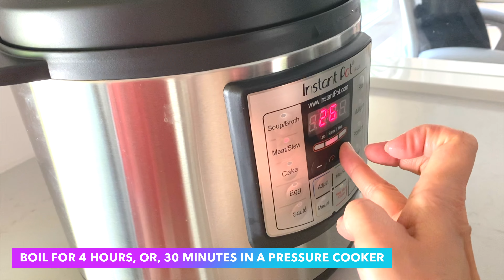Lady Mama's Recipe for Sticky Rice Dumplings || 包粽過端午節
Hi everyone ~

It's been a while again :-) I was recently busy with moving and have been neglecting this channel D-: Who'd have known that a massive power outage would give me this time away to make a video? Anyway, today's video is about a cultural tradition and family favourite -- sticky rice dumplings! There are many versions of this. There are salty ones; there are sweet ones. As a family, we tend to gravitate towards the salty.

This year, I was fortunate to be home to catch my mom on dumpling day. As a child, it used to be a grand ritual. We'd wake early and employ the entire kitchen, with everyone in the family getting their hands on deck. We would cram in our old kitchen, with no AC, boiling batches of these dumplings all day. The memory of the bamboo leaf fragrance, the soft gurgle of a gently boiling pot in the background, and the stickiness of our sweaty family dumpling factory still lingers every time I think about these dumplings. It is a happy and fulfilling one.

The recipe makes about 50 dumplings. Big dumplings. They keep pretty much forever (a good 6 months) if wrapped tightly in the freezer. You don't need to make this much. Or dumplings this big. Just that my family likes to do so. A lot of the amounts are rough estimates. Really, everything is to taste. There are some particulars about the ingredients and preparation that I will try to put on my blog (that I will link here when I've caught up...). Will try to keep this list here succinct:

8 lbs sticky rice
4 lbs mung bean
2 lbs red bean/adzuki bean
~ 1lb Chinese cured sausage
~ 1lb Chinese cured meat
~1/2 lb dried shrimp
1 package (400 g) preserved cabbage
50 pieces frozen chestnuts
50 salted eggs
~ 200 bamboo leaves

Seasoning (amounts is to taste):
- salt (~5 tbsp altogether)
- brown sugar (~3 tbsp altogether)
- oil (~3 tbsp altogether)
- chicken powder (~2 tbsp)
- Chinese 5-spice (~2 tbsp)
- sand ginger powder (~2 tbsp) (This isn't your typical ginger root powder. Sand ginger is a specific type of ginger that has a darker, richer, and mustier flavour. You'll probably need to go to an Asian grocery store to find it)

If cooked traditionally by boiling, they require at least 4 hours. Here, we used our instant pot/pressure cooker function, which we set to 30 minutes of boiling.